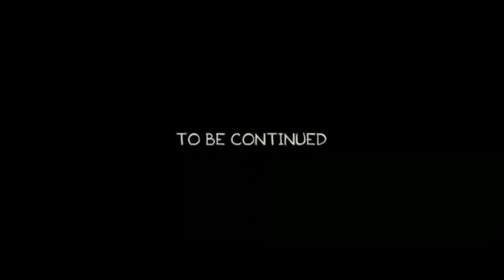NOS CONFIESA TODA LA VERDAD DEL GRINCH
🦄Hola linda familia Todo parece apuntar a un final  de todo este misterio del Grinch. Hemos descubierto una gran pista que ayudara a cerrar toda esta historia del grinch